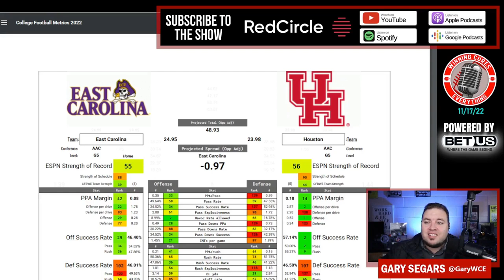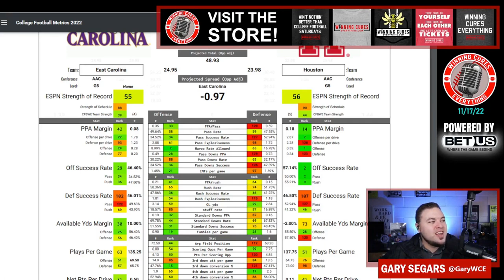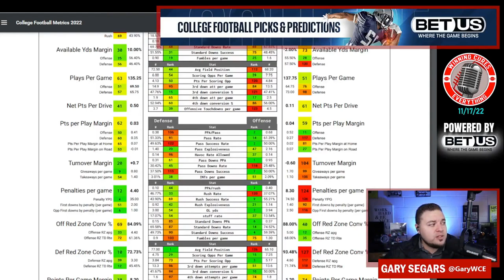Houston vs East Carolina Picks & Prediction Against the Spread 2022 College Football Analysis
Houston vs East Carolina Picks Against the Spread 2022 Predictions

Gary gives a quick preview, analysis, prediction & his pick (lean) against the spread (ATS) for the 2022 College Football Week 12 matchup featuring East Carolina vs Houston!